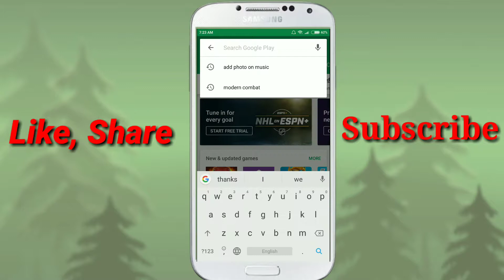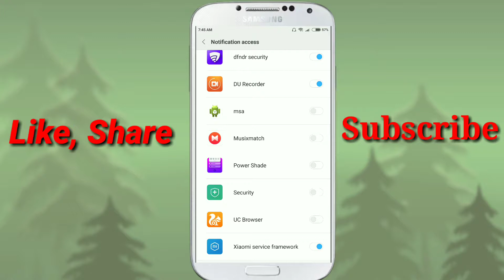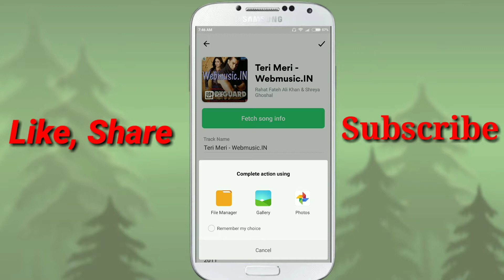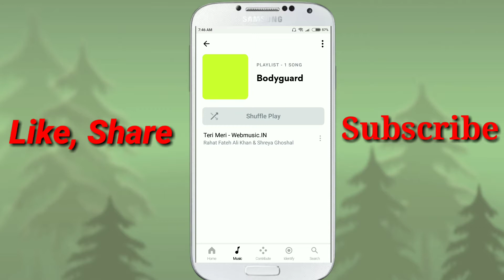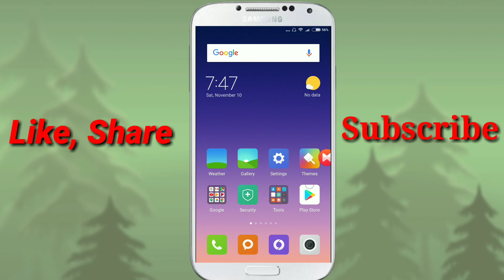How To Add Your Photo On Any Songs in Nepali(2018)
Hlo guys today I am going to teach you how to add your in any song in Nepali
म आज तपाईहरुलाई सिकाउन गईराको छु कि कसरी तपाईहरुले कुनैपनि गित मा आफ्नो फोटो लगाउन सक्नुहुन्छ
I make video in Nepali